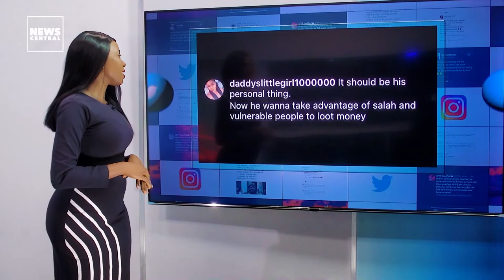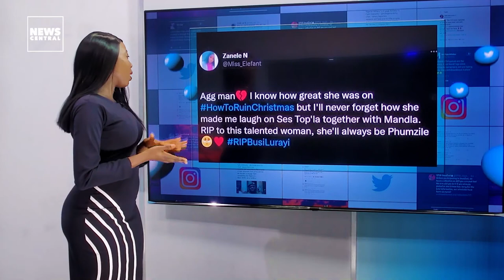Olu Jacobs At 80: Fans React To Joke Silva's Love "Through Thick & Thin"; Busi Lurayi's Passing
Social media users are reacting to reports that Sokoto state government spent 28.7million Naira on cows to feed orphans on Sallah day. This annual event by the government through the Zakkat and Endowment Commission, is to encourage wealthy individuals to support the less privileged. ⁣Malam Muhammad Maidoki, the Zakkat Commission’s Chairman who monitored the process on Saturday, said that each of the 87 districts received N330,000 each.

Nollywood power couple, JokeSilva and her husband, OluJacobs, have been trending on social media following a recent video that showed the popular actress styling her husband for his 80th birthday photoshoot. In the video, Joke Silva was adjusting her husband’s agbada and rearranging his neck beads as he smiled to show his approval. The heartwarming moment had fans gushing over their relationship, and praising the veteran actors for their love bond, and as a result, sparking conversations around standing by a spouse ‘through thick and thin’. Recall that Joke Silva revealed in November last year that her husband had been battling with Dementia for a couple of years.

The South African movie industry is currently in shock following the news of the passing of actress Busisiwe Lurayi BusiLurayi. News broke earlier today that the HowToRuinChristmas actress passed away at age 35, on Sunday, July 10, in her home. The family has requested privacy during this time as they come to terms with the tragic news, and lots of South Africans are pouring their condolences online.

This is NCTrendz with @theseunb